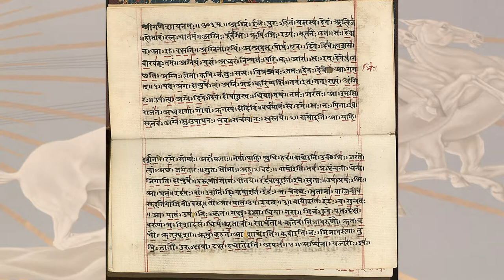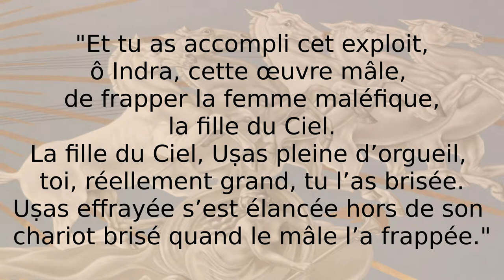Dynamythes 05 - L'aurore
Dans cet épisode, un petit tour à Rome, puis en Inde puis à nouveau à Rome pour découvrir comment les romains honoraient correctement une déesse qu’ils prenaient pourtant pour une autre.

Sources :
Mythe et Épopée 3, Georges Dumézil, Deuxième partie : La saison de l’Aurore + Appendice 6 : L’Aurore védique.
La religion romaine archaïque, Georges Dumézil, chapitre 5 : La mythologie perdue : L’exemple des Matralia